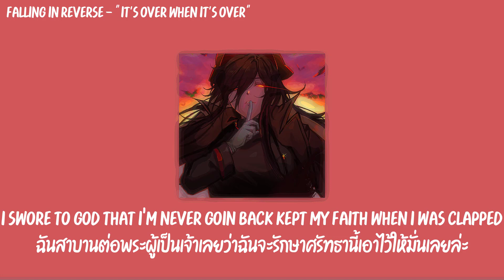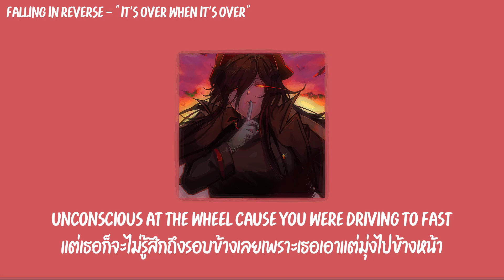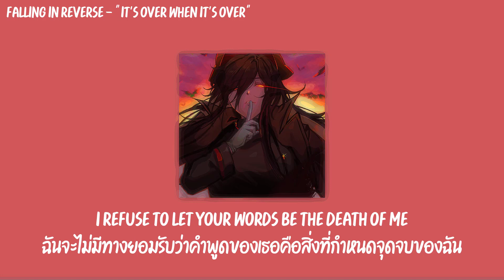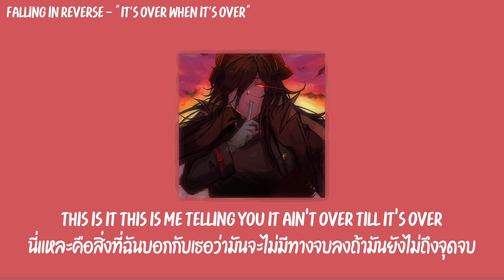[แปลเพลง] Falling In Reverse - "It's Over When It's Over"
▶ Song :  It's Over When It's Over

Falling In Reverse - "It's Over When It's Over"
Fashionably Late
Music  Publisher: Ronnie Radke Music (BMI) / Fig Music (BMI)
Music  Publisher: Runner Runner Music - Prescription Songs (ASCAP)
Composer  Lyricist: Ronnie Radke
Composer  Lyricist: Ryan Ogren